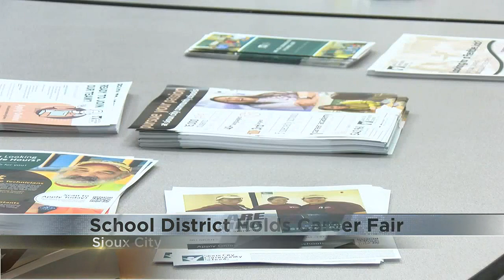SCCSD holds career fair to fill empty positions